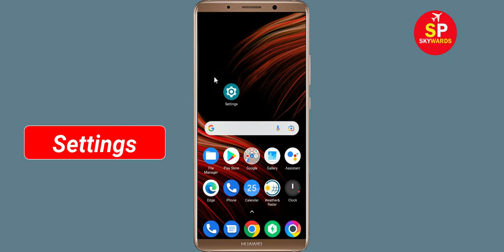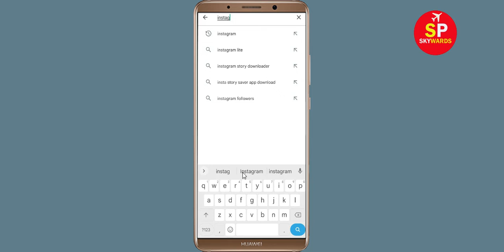How to Fix Instagram App Not Working / Not Opening / Loading Problem Solve in Android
How to Fix / Solve Instagram App Not Working / Not Opening / Not Open / Loading Solve Problem in Android & Ios

In this video, i will show you How to Fix Instagram App Not Working Problem in Android & Ios Mobile | Instagram Mobile App Not Opening, Fix Instagram App Retry Problem Problem Solved in Android & ios mobile phone. If you are facing same problem in your mobile then it will help you to get rid of this problem.

The procedure to fix Instagram App this is generally always the same:-

A).First, go to Settings on your Instagram App.

fix Instagram not open problem
how to fix Instagram all problems solve
how to fix Instagram not working problem android
how to fix Instagram app not open problem android
fix Instagram not working android
Instagram all problems solve
Black Screen Sleep
Instagram not responding
how to fix Instagram keeps stopping error android mobile
Instagram app not working problem
fix Instagram not loading
fix Instagram login error
Instagram Black Screen Error
fix Instagram not open problem android mobile
fix Instagram not working problem=